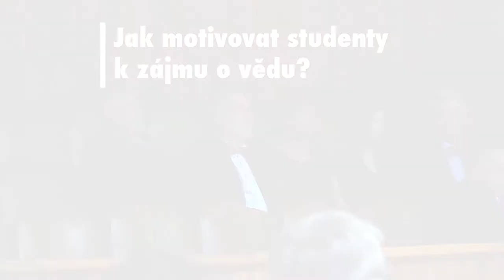Cena ČUS a Neuron pro pedagogy 2018 - Kodríková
Udílení společné ceny České učené společnosti a NF Neuron nejlepším středoškolským pedagogům, 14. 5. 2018 v Karolinu.